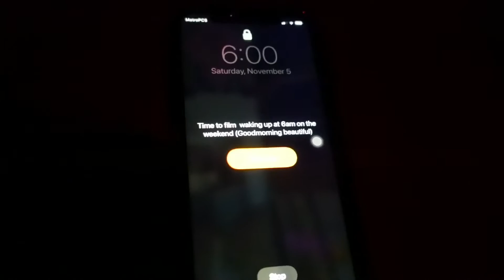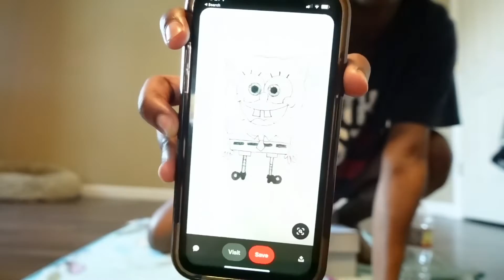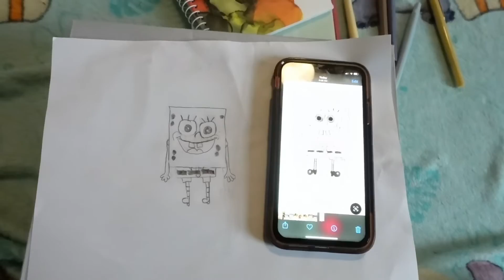WAKING UP AT 6AM ON THE WEEKEND |COOKING BREAKFAST+ DRAWING +VENT SESSION| (GETS EMOTIONAL )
I will be posting an advice video once I’m completely better.